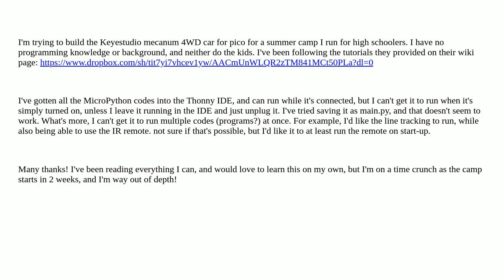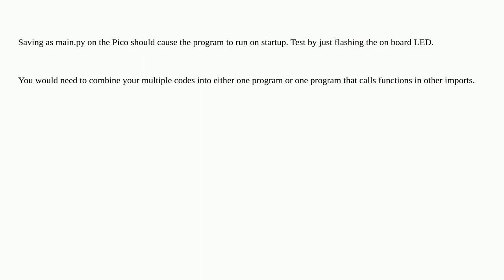Raspberrypi: Mecanum Robot for Pico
Mecanum Robot for Pico

A special thanks goes out to the community

  robotics micropython pi-pico